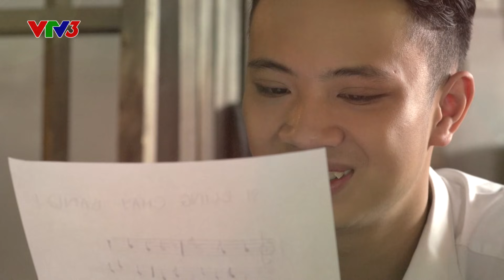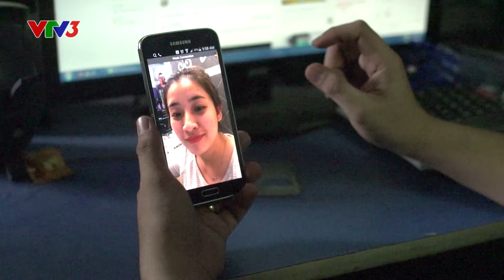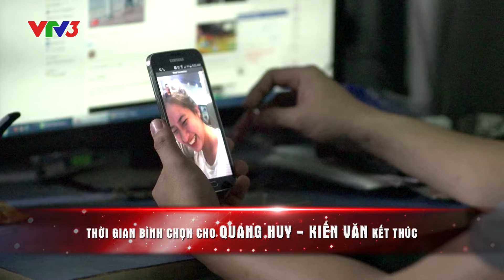[FULL HD] Vietnam's Got Talent 2016 - BÁN KẾT 3 - TẬP 11 (25/03/2016)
Tìm Kiếm Tài Năng Việt Nam - Vietnam's Got Talent năm 2015 lên sóng vào thứ 6 hàng tuần lúc 21h15 trên VTV3.

Cập nhật tại fanpage những thông tin, hình ảnh mới nhất và độc quyền của chương trình.

“Tìm kiếm tài năng - Vietnam’s Got Talent” là phiên bản dành cho khán giả Việt Nam của chương trình giải trí truyền hình nổi tiếng thế giới Got Talent thuộc bản quyền của Fremantle Media. Không chỉ là chương trình giải trí, Vietnam’s Got Talent còn mang giá trị nhân văn khích lệ những người Việt Nam bình thường có nỗ lực, nhiệt huyết và tài năng có thể tự tin thể hiện bản thân. Đây chính là cơ hội tuyệt vời để các thí sinh có thể theo đuổi đam mê và biến ước mơ thành sự thật.